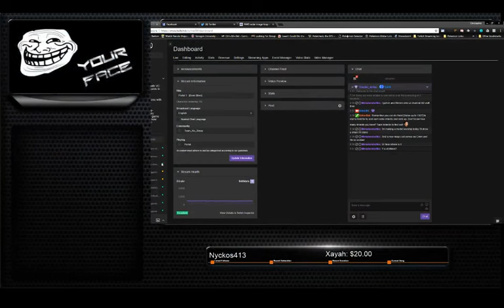Portal 1 - [Semi-Blind]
Full Playthrough of Portal 1 in 1 sitting. Done live on my twitch channel on April 27, 2017 -- Watch live